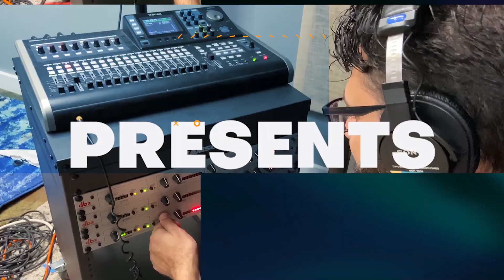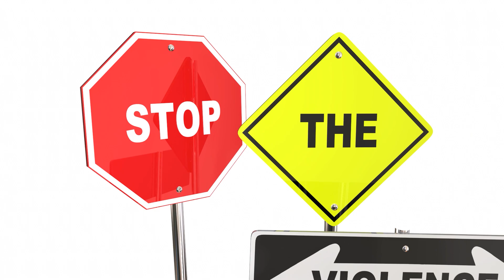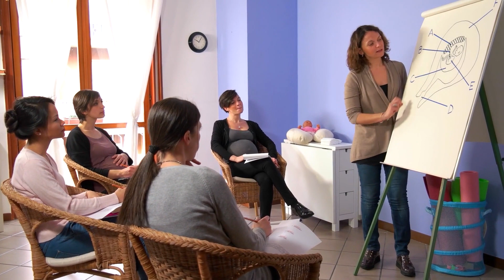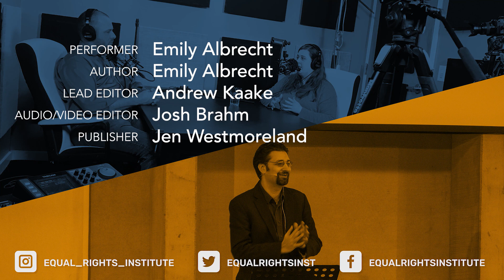Quick Response #20: Pro-Life People Are Just Pro-Birth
Pro-life people are sometimes, usually mean-spiritedly, called "pro-birth" or "forced birthers." Emily Albrecht explains why this is a totally inaccurate representation of what pro-lifers believe about abortion and why they believe it, as well as showing that pro-life support systems for women disprove the label.

Performer: Emily Albrecht
Author: Emily Albrecht
Script Editor: Andrew Kaake
Audio/Video Editor: Josh Brahm
Publisher: Jen Westmoreland